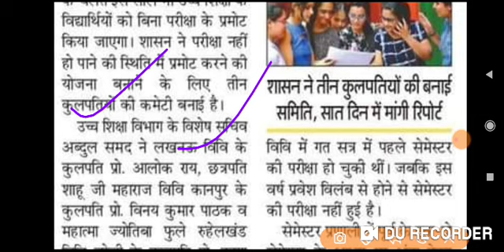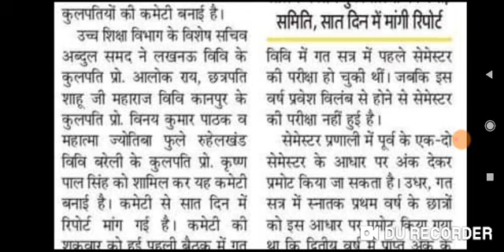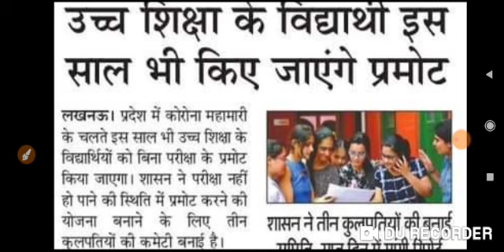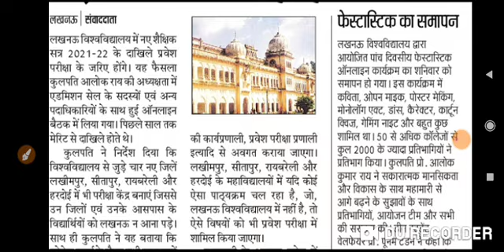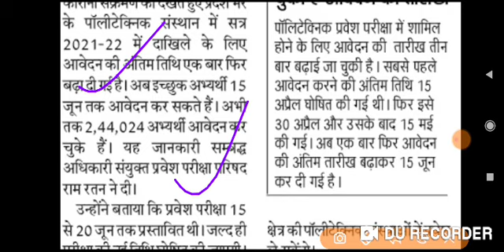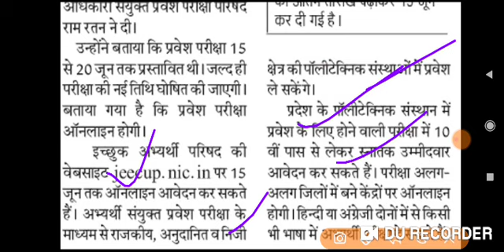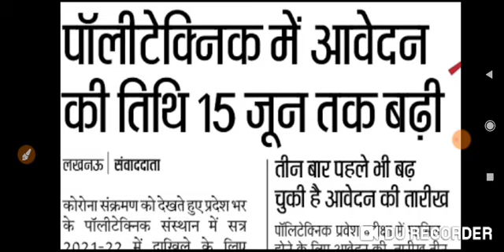Big Breaking News@2021 ! उत्तर प्रदेश विश्वविद्यालय परीक्षा 2021- लखनऊ UNIV. प्रवेश परीक्षा -**